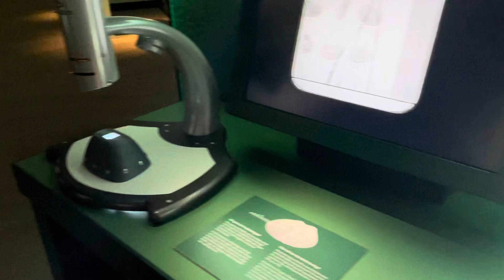Värld av vatten på Naturhistoriska riksmuseet